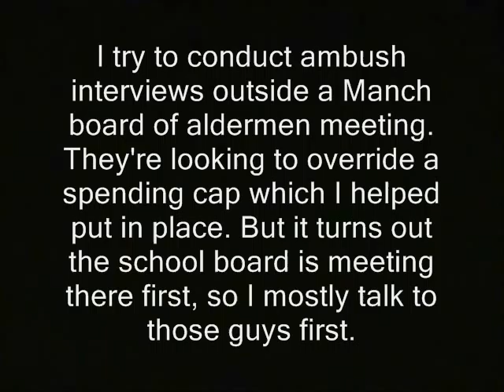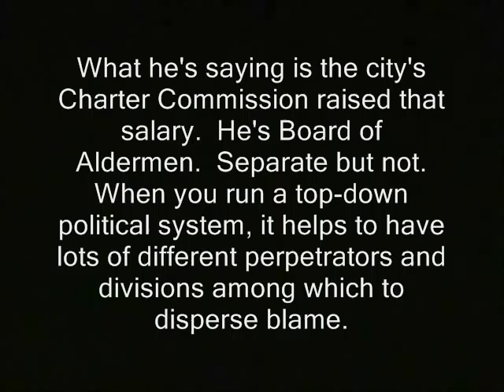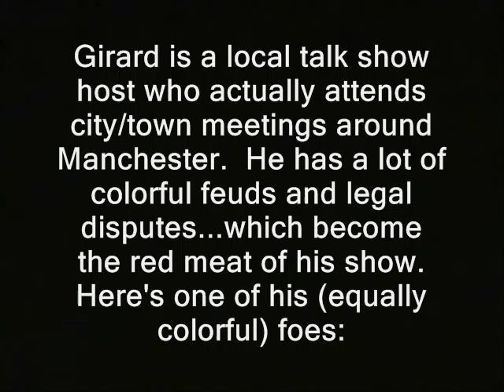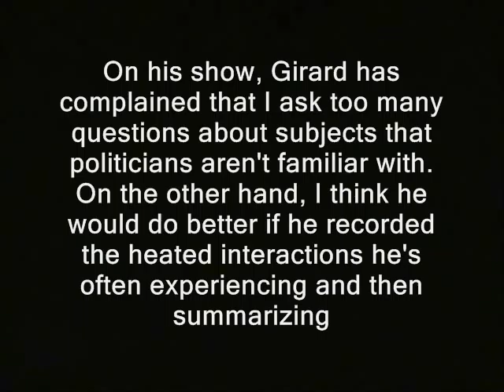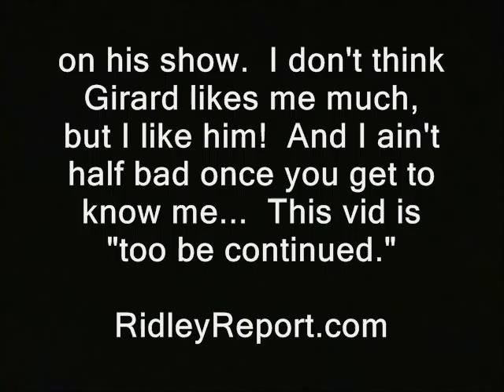Manchester politicians vs. RidleyCam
Partial transcript of text or subtitles that appears in the vid (there may be unlisted gaps between the sentences):
" I try to conduct ambush interviews outside a Manch board of aldermen meeting.  They're looking to override a spending cap which I helped put in place. But it turns out the school board is meeting there first, so I mostly talk to those guys first.

Girard is a local talk show host who actually attends city/town meetings around Manchester.  He has a lot of colorful feuds and legal disputes...which become the red meat of his show.  Here's one of his (equally colorful) foes:

I contacted Girard by e-mail about this accusation, asking if it was accurate.  He responded:  "No, it's not...

I did not lobby the aldermen or anyone else for it, nor did I introduce it.  Mayor Wieczorek introduced it to the board.  At the request of his office, I motioned it be accepted, which it was on a vote of 12 to 1, with one absent."

On his show, Girard has complained that I ask too many questions about subjects that politicians aren't familiar with.   On the other hand, I think he would do better if he recorded the heated interactions he's often experiencing and then summarizing

on his show.  I don't think Girard likes me much, but I like him!  And I ain't half bad once you get to know me...  This vid is "too be continued."

RidleyReport.com '

That's right... he is my bro!  Hire him 2 create...a customized tune for a project, event or loved one.

confrontations questions grills grilling federal reserve  video cops, police libertarianism voluntaryism voluntaryists edward snowden, ron paul, rand paul government, anarchism anarchists , feds nh freedom
manchester, politicians, new hampshire, ambush, interviews, spending cap, tax, cap, ted gatsas, jeanne shaheen, nh
liberation successful resistance movements. reporters asking. dave ridley report  new hampshire julian assange, politics authoritarians. activism libertarians
2014 busybodies ridleyreport indie reporters journalists journalism republicans democrats ben swann full disclosure creative commons license hunter s. thompson video free to use videographers. first amendment free speech freedom of the press the press media  free state project atlas shrugged galt's gulch in real life officers public domain footage gonzo journalism bennie hill benny.